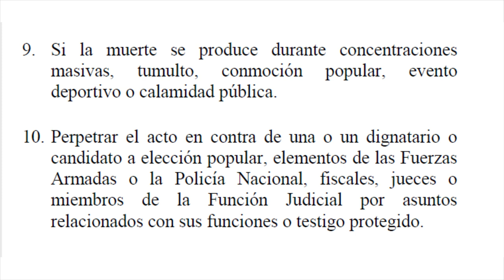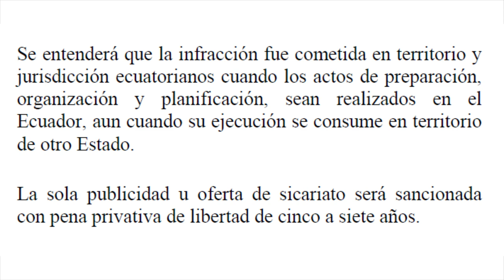Andrés Páez llama a simpatizantes de CREO a MATAR GENTE